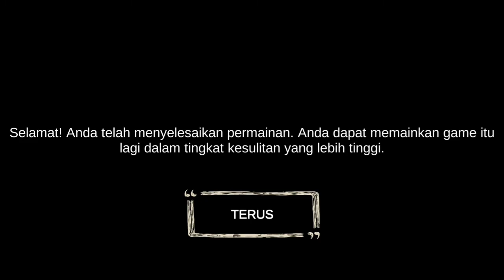Kelar Juga ini Game Alhamdulillah - Evil Nurse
Haiii Berjumpa lagi dengan saya
Barvon Channell..
Kali ini saya menamatkan game greget yang 1 ini.. karna susahnya minta ampun.. kita disuruh mencari item disudut ruangan yang mana ruangannya serumit Puzzle hehehe..
Tpi tak apa Dikali Video Ini Barvon Channel bisa Menamatkannya..
Selengkapnya Cek videonya gaess sampai habiss..

Enjoyyy..